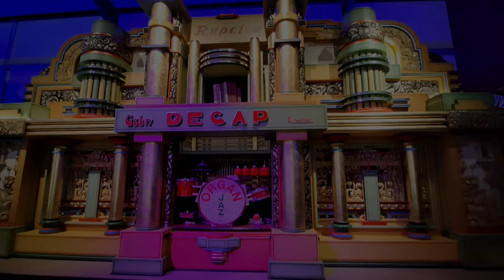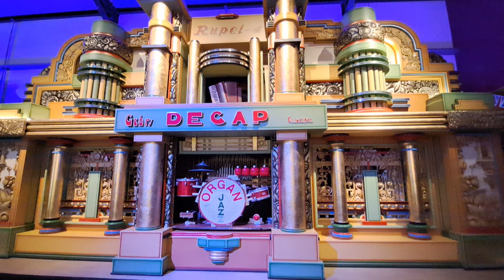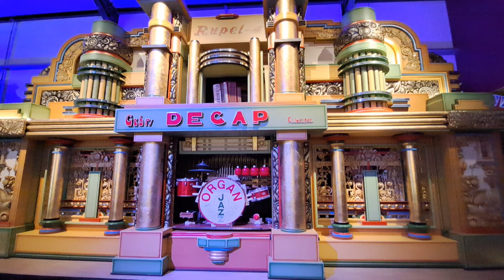121 key Mortier/Decap dance organ "Rupel 4" - The Grange / October 2023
The 121 key Mortier dance organ "Rupel 4" (formerly known as "Floreal") playing during the Grange fairground organ day on Sunday the 1st of October 2023.
~Tracklist~
0:00 12th Street Rag
2:59 Old Timers Medley
6:23 Kinipe Boogie (a.k.a the Green Door Boogie)
8:32 Les Millions D'Harlequins
10:48 Martha
13:29 Rio Rita Boogie
15:31 Fernando